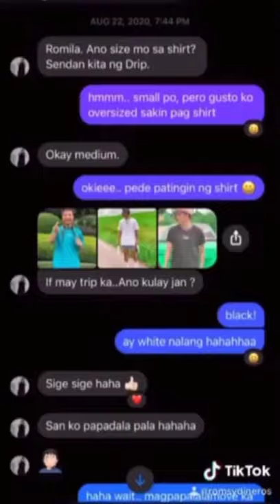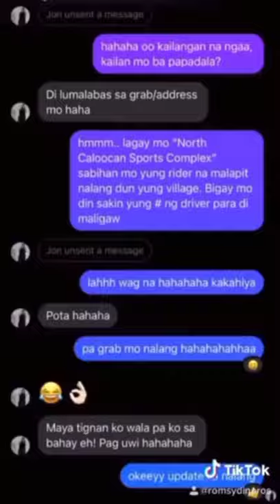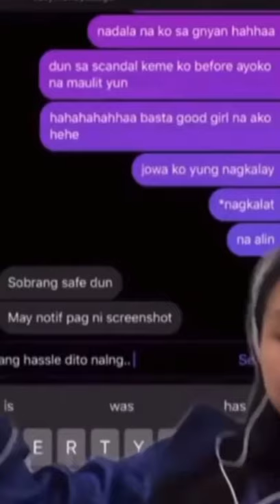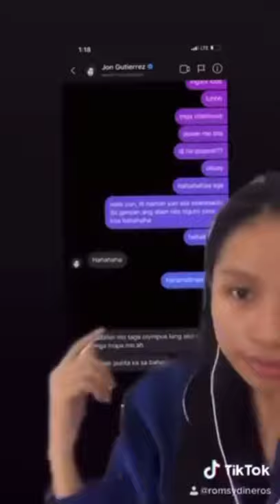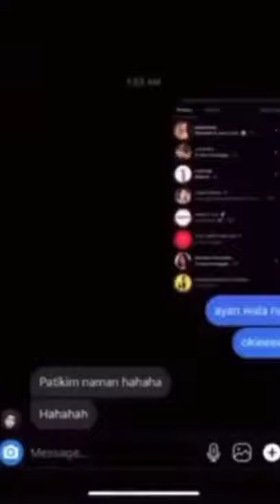ROMSY DINEROS EXPOSING JON GUTIERREZ" aka KING BADGER "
Romsy Dineros, a beauty influencer, has finally broken her silence amid the 'cheating' issue on popular couple vlogger Jon and Jelai.

"I've been thinking about this, like, kahapon pa. Time na para i-reveal ang mga baho ng mga lalaki na yan," she began.

"So last August 22, 2020, I received a message from Badger na gusto daw niyang magpadala ng damit. I told him na ipa-Grab na lang kasi nagi-insist si bakla na pumunta dito at i-deliver personally yung shirt."

ROMSY DINEROS EXPOSING JON GUTIERREZ " KING BADGER "